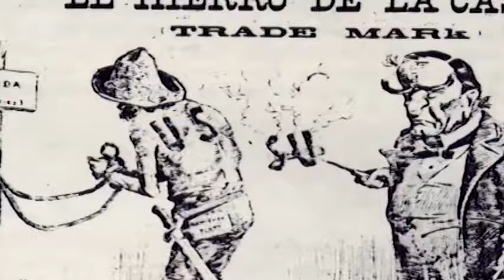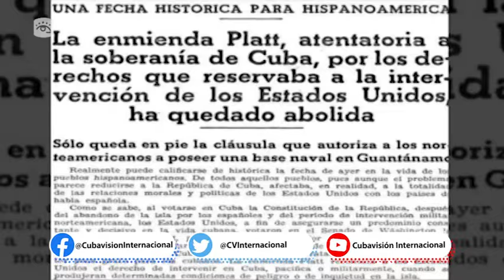Enmienda Platt: a 123 años de una afrenta a la nación cubana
La imposición de la Enmienda Platt a la joven Constitución de la República de Cuba de 1901, constituyó uno de los mecanismos de dominación yanqui en la primera década del siglo XX. Hoy, a 123 años de la aprobación de la Enmienda, rememoramos uno de los capítulos más oscuros de la historia de la Mayor de las Antillas.